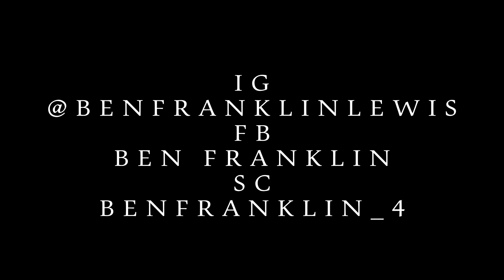(CMC)Ben Franklin "Feel It In The Air" [Official Music Video]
Cmc Presents Benfranklin feel it in Air